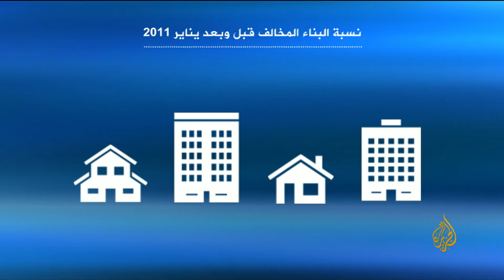بلا حدود| طارق وفيق وزير الإسكان في عهد مرسي يكشف كيف خططت حكومة قنديل لتنمية محور قناة السويس؟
كشف طارق وفيق، وزير الإسكان والمجتمعات العمرانية المصري بحكومة هشام قنديل في عهد الرئيس الراحل محمد مرسي، في حلقة من برنامج بلا حدود والتي تم بثها بتاريخ  29 مايو 2013، للإعلامي أحمد منصور،  كيف خططت حكومة قنديل لتنمية محور قناة السويس، موضحًا خريطة إعادة توزيع سكان مصر ومشروع التنمية بها، وانعكاساته على مصر ودول المنطقة.

0:00 المقدمة
1:23 طبيعة تجارب مصر في التخطيط العمراني
3:51 أهمية قناة السويس لمصر
5:27  اختصار المسافة  وميزة موقع قناة السويس
6:23 طبيعة ومفهوم  تطوير محور قناة السويس
8:27 مجالات مشروع محور قناة السويس
 9:52 المواقع والأماكن والصناعات للمشروع
12:00 إشارات من العالم لجدوى المشروع
13:53 مصر  نقطة محورية في شبكة المواصلات العالمية
15:55 تطوير الساحل الشمالي بمصر
16:54 المثلث الذهبي في مصر وأهميتها
18:15 انتقادات للمشروع وإحصاءات عن المردود الذي سيحققه لمصر
20:34 طرح مشروعات المحور للعمل
21:45 الوزارات المشاركة وحقيقة الخلاف مع القوات المسلحة حول المشروع
23:21 معارضة عصام شرف لمشروع قناة السويس
24:03 اعتراض طارق البشري على المشروع
24:55 علاقة قطر بمشروع قناة السويس
26:07 صلاحيات الهيئة والتخوف منها
27:04 الدور القطري في مشروع تنمية محور قناة السويس
28:36 موقف إسرائيل وأعداء مصر لمكانة مصر بعد المشروع
29:50 المراحل الخاصة بالمشروع وتوقيتها
31:30 التخطيط لسنة 2025
32:57   تفكفك تركز المصريين في 7% من مساحة الأرض
33:14 مشروعات الساحل الشمالي الغربي
33:50 إستراتيجية التنمية السياحية بالساحل الشمالي
35:06 مدينة العلمين الجديدة وعوامل الجذب إليها
36:16 العقارات المخالفة في مصر
38:39  أراضي الدولة وأحقية المواطنين في الحصول عليها
40:08 دعم القطاع الخاص والقطاع التعاوني لحل أزمة الإسكان
40:35 ربع وحدات السكن في مصر غير مستغلة وغير مأهولة
42:31 التوزيع العادل للاستثمارات بين القاهرة والصعيد والبحر الاحمر
43:33 السياحة الترفيهية في مصر ومعدل نموها
44:47 العشوائيات في مصر
45:33 أهمية الحوار والمشاركة المجتمعية

تحدث وزير الإسكان والمجتمعات العمرانية المصري طارق وفيق، ي حلقة من برنامج بلا حدود والتي تم بثها بتاريخ  29 مايو 2013، عن الجدل الدائر حول مشروع تنمية محور قناة السويس، والمنافع العائدة على مصر من المشروع.

وأوضح وفيق أن المشروع يحاول أن ينقل  مصر من أن تحصل فقط على رسوم العبور المحدودة  إلى أنها تستثمر موقع القناة وتقدم خدمات لوجستية .

وأشار إلى أن  رسوم العبور الحاوية الواحدة قد يصل متوسط العائد منها إلى 60 دولار 70 دولار، أما  لو هناك خدمات لوجستية للسفن القادمة من الولايات المتحدة أو من شرق آسيا فتأي لتفرّغ ثم تأتي السفن الصغيرة توزّع في المنطقة المحيطة فمن الممكن أن ترفع العائد من الحاوية الواحدة بدا 60-70 إلى 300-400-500 .

ونفى وفيق أن يكون المشروعله علاقة بمشروع الصكوك الذي أعده الإخوان المسلمين، كما نفى أن يكون المشروع يبيع أراضي مصر لدول أخرى، بل أن يمنح حق الانتفاع لفترات محددة.

وقال وفيق أن قطر ليس لها علاقة بمشروع تنمية قناة السويس، وأن ربط المشروع بدول مثل قطر وتركيا وإسرائيل الهدف منه تشويه المشروع ونشر الشائعات حوله لمنعه.

وتحدث وفيق عن مدينة العلمين الجديدة  وسبل الاستثمار فيها وعوامل الجذب إليها ومنها جامعة دولية توطَّن هناك، ومركز طبي للقوات المسلحة متخصص لإصابات الحروب والحوادث والكوارث، ومشروع سياحي عن بانوراما الحرب العالمية الثانية